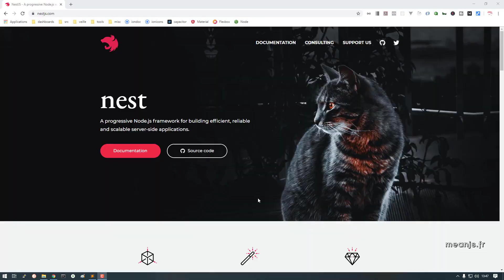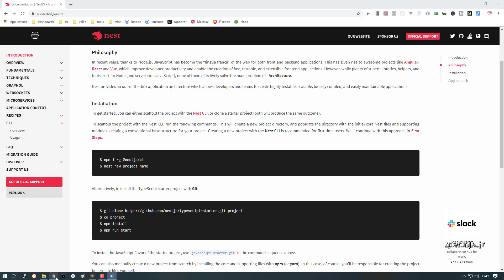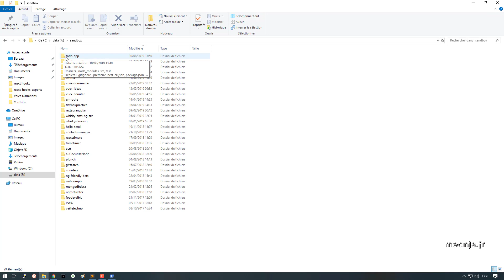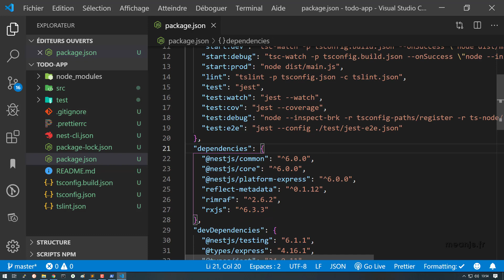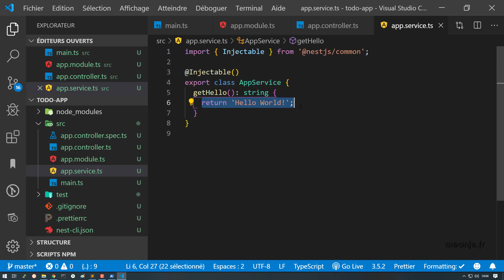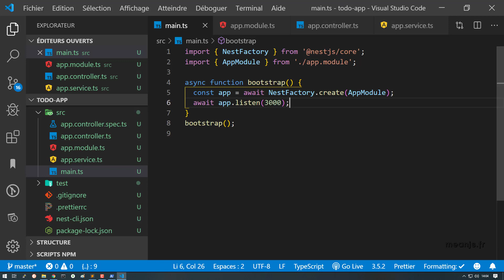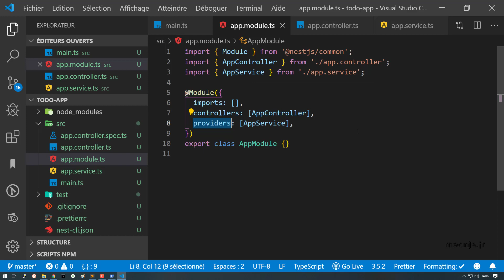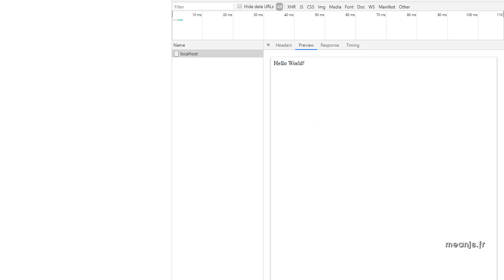NestJS en français - vidéo 2 : création de notre première application NestJS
NestJS vous met à disposition une CLI (Command Line Interface) qui va grandement vous faciliter la vie. Nous allons la prendre en main afin de créer une nouvelle application. Nous détaillerons ensuite l'application générée puis commencerons à développer notre premier projet ensemble.